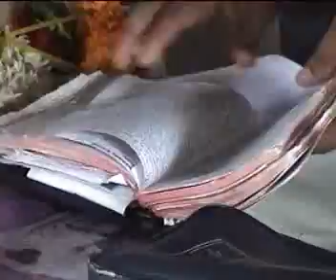001The Exciting Sweetest Memories of Preaching in remote areas in Khammam District with loved Ones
These are some of the sweetest memories in my life! when I preached hundreds of people in the villages heard the saving gospel of Jesus Christ our Lord and responded in a very wonderful way!!! God saved His people and used His servants and glorified Himself in such a mighty manner! All praise and glory to Jesus Christ!